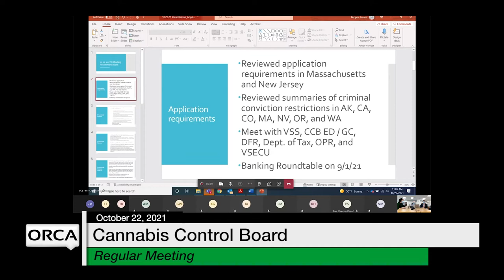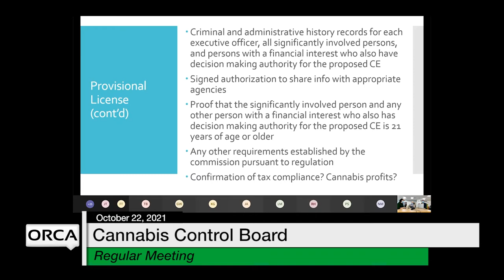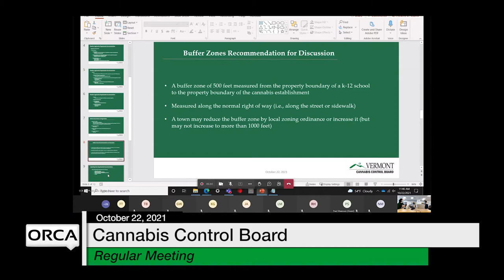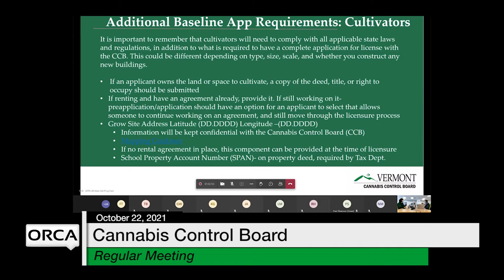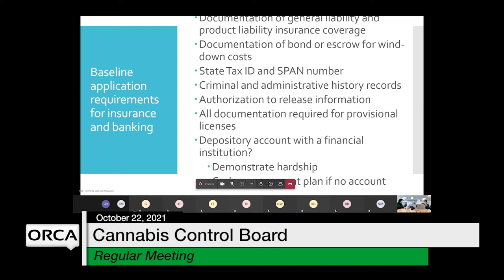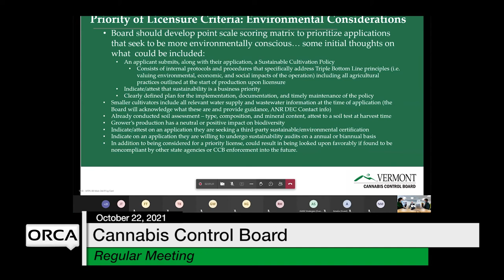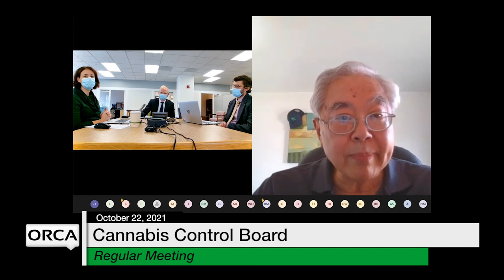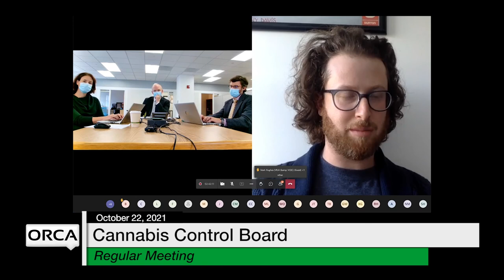Cannabis Control Board - October 22, 2021 [CCB]